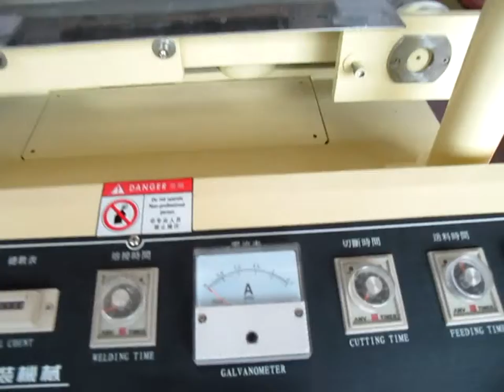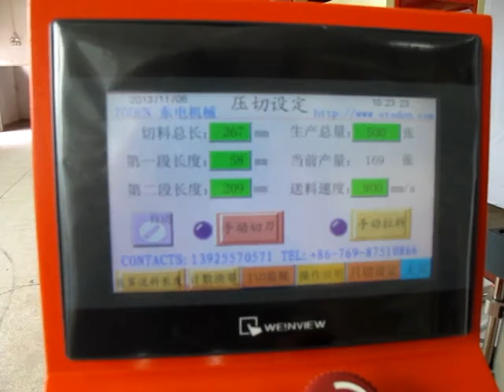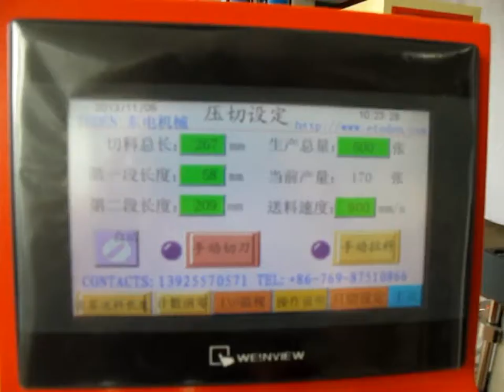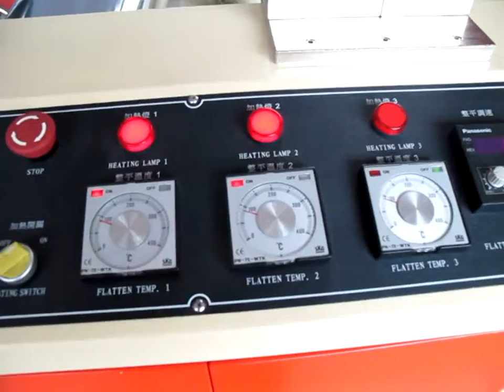Plastic Rigid PVC Boxes Sheet Crease and Die cut Machine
skype: etoden88